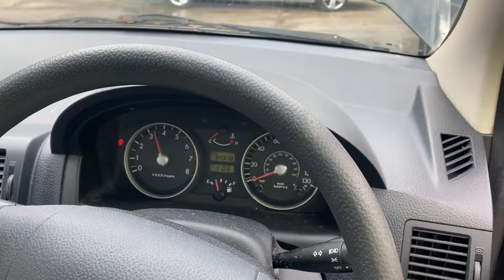Разборка Hyundai - Getz, 1.1 (VIN: KMHBT51GR5U339509) YR05KNO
Разобран Hyundai - Getz
Основные характеристики:
Год выпуска: 2005
Двигатель: G4HD4D63378
Объём двигателя: 1.1
Тип двигателя: Бензин
Коробка передач: КПП 5-ст.мех.(МКПП)
Кузов: Хэтчбэк 5 дв.
Смотри каталог запчастей Hyundai - Getz на :
⏰ Режим работы колл-центра:
08:00 – 20:00 – ежедневно

Для наших покупателей:
- бесплатная доставка;